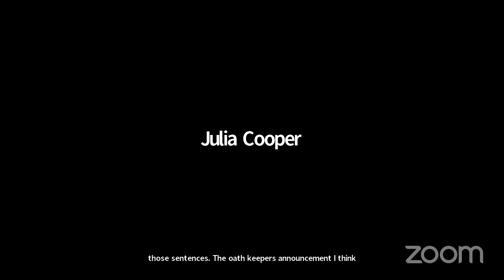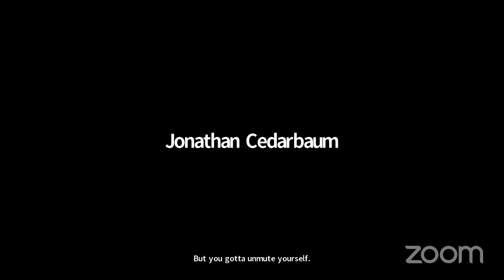Lawfare Live: Trump's Trials and Tribulations, Nov. 30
On Nov. 30 at 4 p.m. ET, Lawfare Editor-in-Chief Benjamin Wittes will sit down with Lawfare Senior Editor Roger Parloff, Lawfare Legal Fellow and Courts Correspondent Anna Bowe, and special guest POLITICO senior legal affairs reporter Kyle Cheney for this week’s episode of “Lawfare Live: Trump’s Trials and Tribulations.”

Material supporters will receive a link to join a Zoom webinar and will be able to ask questions during the livestream. It will be livestreamed on YouTube for all other viewers.